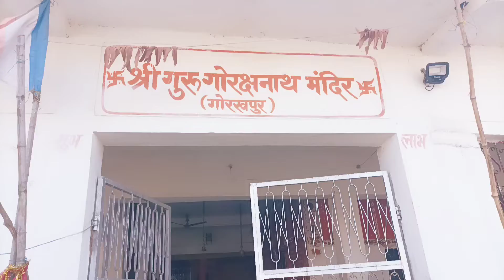GorakhnathMandir Gorakhpur shorts dindori